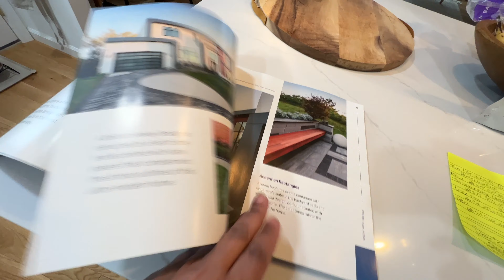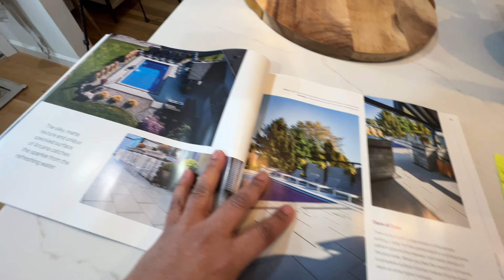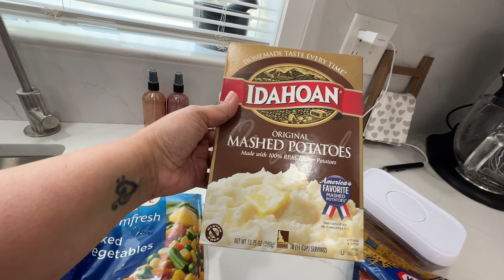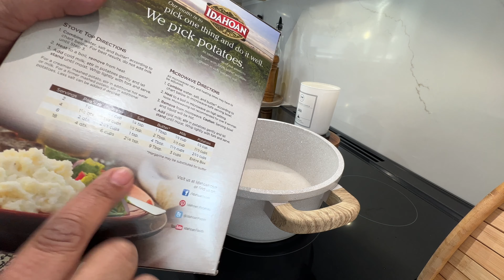A FEW DAYS IN MY LIFE VLOG + EASY SHEPHERD'S PIE RECIPE + TARGET AND DOLLAR TREE HAUL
HEARTH AND HAND SPREADER SET (TARGET)

MEAT CHOPPER 👇

I AM NOT SPONSORED IN ANYWAY BY ANY OF THE COMPANIES I TALK ABOUT IN MY VIDEOS UNLESS OTHERWISE STATED.

If you made it all the way down here...YOU get an extra hug! 🤗💞